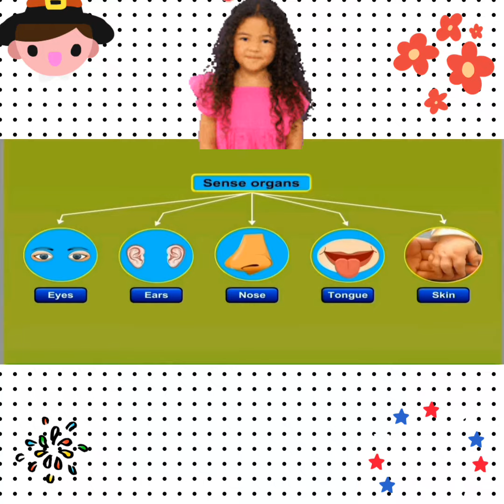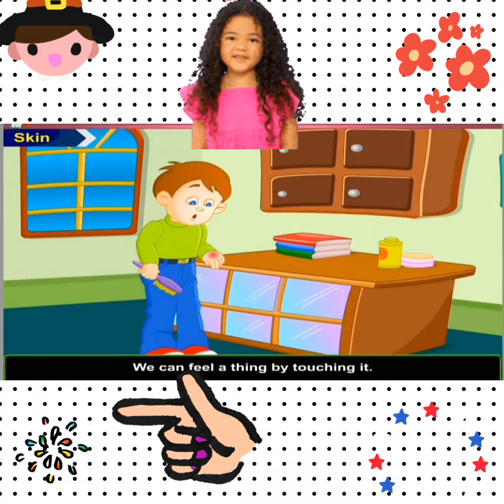Sense Organs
M.M.PUBLIC  SCHOOL MULLANA